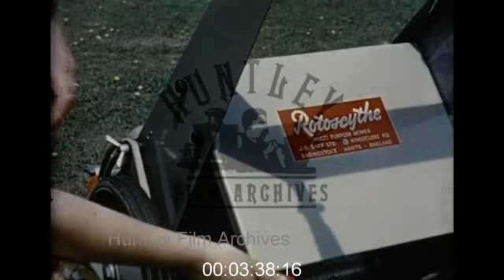Domestic lawnmower advert, 1950s - Archive Film 1049721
Domestic lawnmower advert from the 1950s. A smart woman demonstrates mowing a lawn in her sunny garden. Instructional animation and close ups on the equipment.